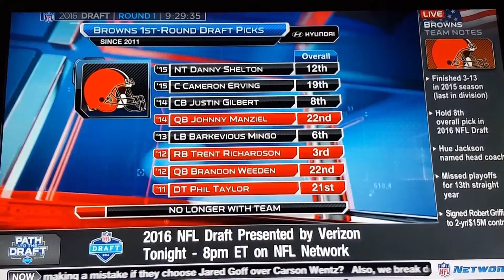Path to the Draft 2016 Browns Cut!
The NFL network guys discuss the Browns future in tonights draft.